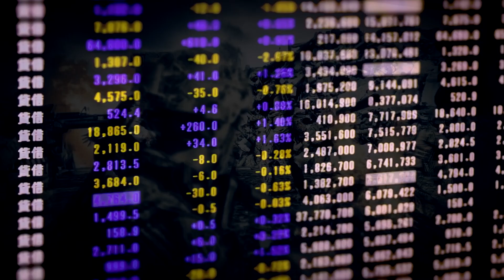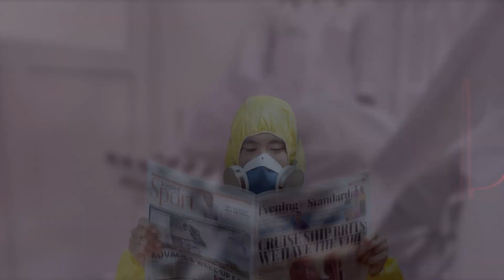Merchants of Chaos - Your way out of the crisis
Your Ron's Org  Grenchen